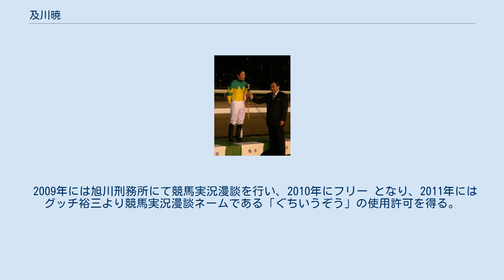及川暁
第1回東京スプリント後のインタビューで 及川 暁（おいかわ さとる、1959年4月21日 - ）は、岩手県出身のフリーアナウンサー。
及川 サトルと表記されることもある。
地方競馬の南関東4場と金沢競馬場で実況を担当した（2010年まで）。
 同志社大学文学部英文学科卒業 後、弘報館に入社。
 吉田勝彦の弟子となり、1983年に姫路競馬場で実況アナウンサーとしての活動を開始するが、この時に吉田から受けたアドバイスが現在の実況スタイルの原点となっている。
 その後は会社側から笠松・名古屋で実況をやって欲しいと言われ、10ヶ月間にわたり担当。
1989年に行われた第1回全日本サラブレッドカップの実況を最後に上京し、耳目社に移籍して南関東4場・新潟県競馬（2001年まで）・金沢競馬場の実況を担当。
 1990年代始めからは、千葉テレビで放送されていた『船橋競馬ダイジェスト』で長らくアナウンスを担当していた。
通常は声だけの出演であったが、重賞競走が行われる前日にはトラックマンをゲストにレース展望を行い、司会進行を担当していた。
顔を出してのテレビ出演は、このときが最初だと思われる。
その後は船橋競馬実況中継にも出演し、実況をのぞくすべての進行を一人で行った。
 1996年の4月から6月までは東京MXテレビ制作の『東京シティ競馬中継』の司会を担当。
 1990年代終盤あたりからは郷里である岩手エリアでダートグレード競走が行われる際、場外向け放送のレース実況を担当していた が、2002年11月4日に盛岡競馬場で行われたJBCでは岩手エリア内での放送を含むメイン実況者として故郷に錦を飾った。
また、岩手朝日テレビのみちのくレースけいばステーションでも実況を担当した。
 2009年には旭川刑務所にて競馬実況漫談を行い、2010年にフリー となり、2011年にはグッチ裕三より競馬実況漫談ネームである「ぐちいうぞう」の使用許可を得る。
 2010年9月には佐賀競馬場でゲストとしてレース実況を担当している。